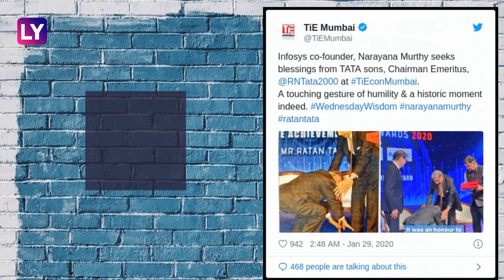Narayana Murthy Touches Ratan Tata’s Feet, Twitterati Lauds The Infosys Co-Founder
Narayana Murthy, the Infosys co-founder began trending on Twitter after photos of him touching Ratan Tata’s feet emerged on social media. Murthy and Tata shared the stage at the annual TiECon event held in Mumbai on Tuesday. Murthy presented an award to Tata at the event. After presenting the award, Murthy bent down to touch Tata’s feet as a sign of respect. As soon as the pictures were shared on Twitter, praises started pouring in for 73-year-old Narayana Murthy.